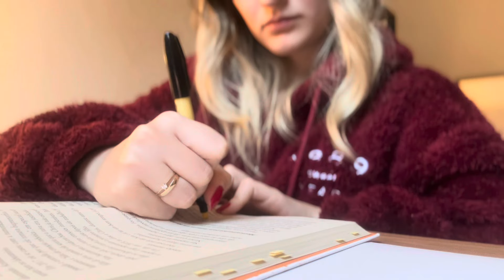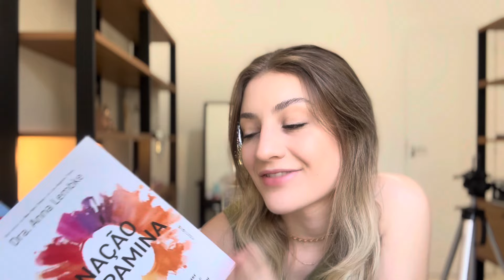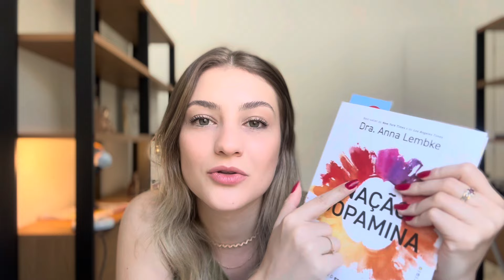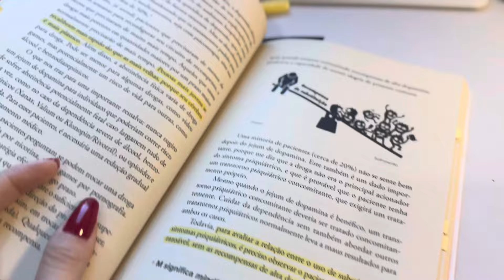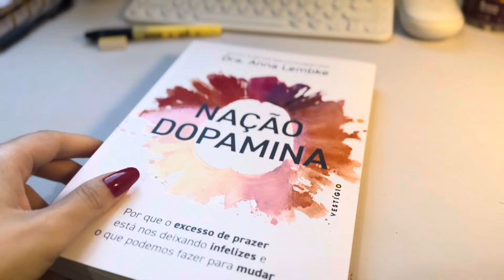VLOG | rotina morando sozinha: mercado da semana, produtividade, organização | diário da vida adula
👱🏼‍♀️🎀✨ vídeo novo 👱🏼‍♀️🎀✨

Meu cursinho de inglês: @levelup_courses (no insta)

Aqui compartilho minha vida morando com meu noivo, nossa rotina saudável, lifestyle e meu diário pessoal. Venha acompanhar nossas compras, cuidados com o apartamento e muito mais! 💕 Me mudei de Minas Gerais para São Paulo, longe da minha família, e quero dividir essa experiência com vocês. Vamos juntos nessa jornada cheia de descobertas! 🌟

(vale cada centavo)

Bold Snacks: FABIBOLD
MindDrops: FABI
Caderno Studies: FABI
Shein: OLHOMAG
Go Imports: FABI
GoCase: FABI
Brae Hair Care: OLHOMAGICOVLOG (50%off)